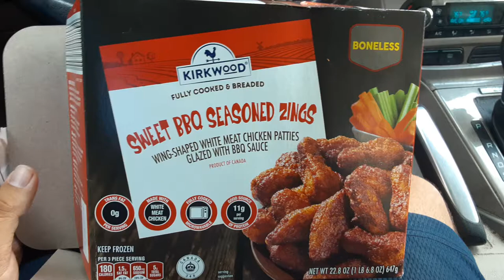Kirkwood sweet bbq seasoned zings